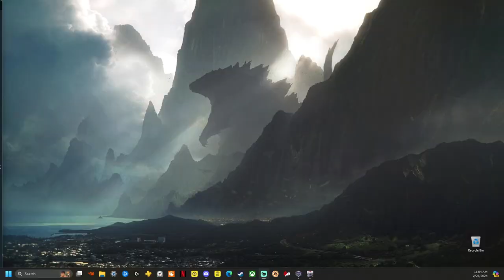TANDOMS AND STUFF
Let me know what you want to see! different cars? different tunes? different tracks?!

Wheel- Logitech g923 wheel base/ pedals

Shifter/E-Brake- CNRAQR off amazon

Pc-
Power supply- Asus Rog Thor 1200
Memory- 1x seagate BarraCuda 6th HDD, 1x samsung  970 evo plus SSD 2tb
Ram- G.Skill Trident Z Royal Series 4x 16gb
Mother board- ASUS TUF Gaming Z590-Plus
Graphics card- ASUS TUF Gaming GeForce RTX 3070 V2 OC Edition 8GB

Shameless ask but for now we poor out here lol-

0:00-1:41 Intro
1:42-12:02 Tandem practice 1
12:03-33:40 JDM burner practice
33:41-49:53 Tandem practice 2
50:00-1:11:05 tandem in lobbies